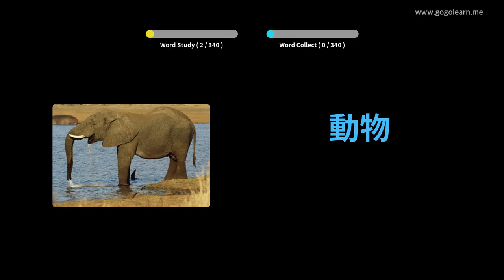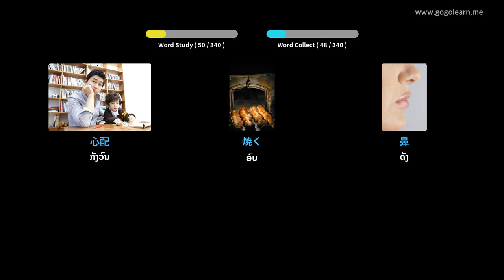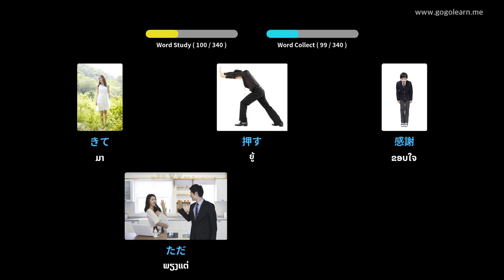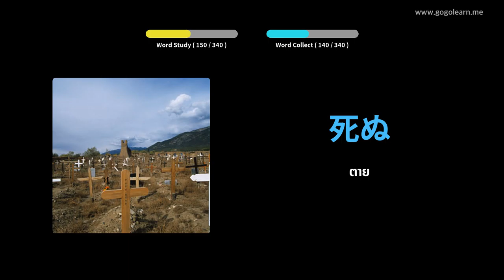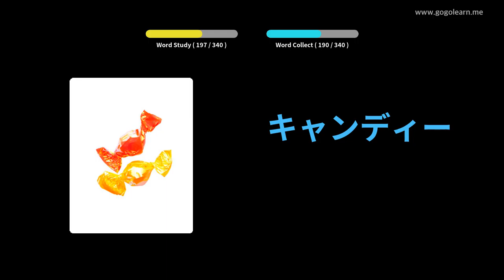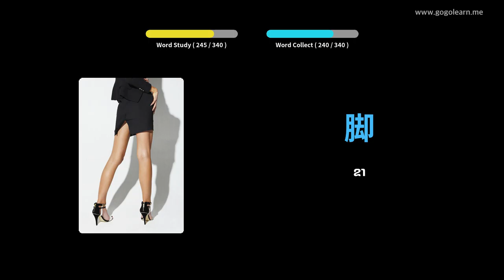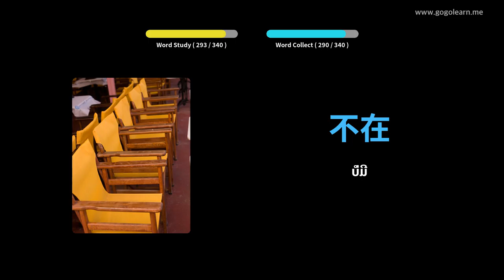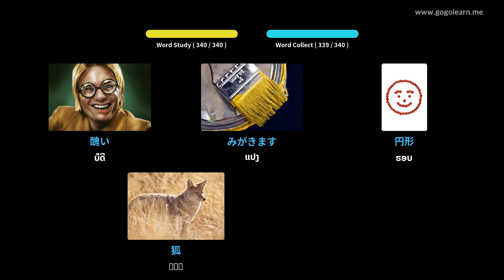ຄຳ ສັບພາສາຍີ່ປຸ່ນຟັງໃນຂະນະຂັບຂີ່ | Golearn